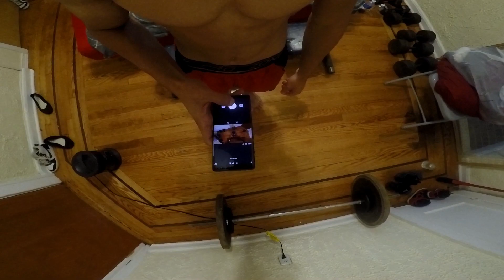LEG WORKOUT TRAILER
Quick trailer on how i work out my legs. Hope you enjoy

All social media accounts : @adoniscortes95